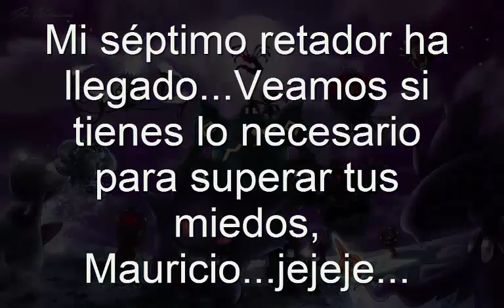Retador 7: Mauricio Quintero vs Líder 5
¡Bienvenidos a un nuevo combate por la medalla Espanto! En esta ocasión, tenemos a Mauricio, un humilde y extrovertido muchacho que es integrante del grupo Blaster Force de Facebook. ¿Logrará alzarse con la victoria o sucumbirá ante mis poderes de inframundo? ¡No se lo pierdan!

Si desean participar en esta liga creada por nosotros, únanse al grupo de Facebook y vean la publicación marcada. ¡Nos vemos!